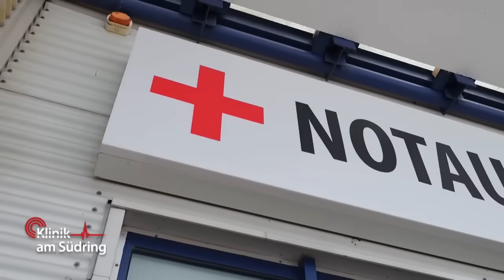SCHUSS in den Allerwertesten 😳​🎯​ Und der Mann hat Angst vor SPRITZEN 💉​😅​| Klinik am Südring |SAT.1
Nach einer Begegnung mit ballernden Jägern und verschreckten Wildschweinen wird eine ältere Dame eingeliefert. Blöderweise hat sie mehr als nur einen Schrecken davongetragen.